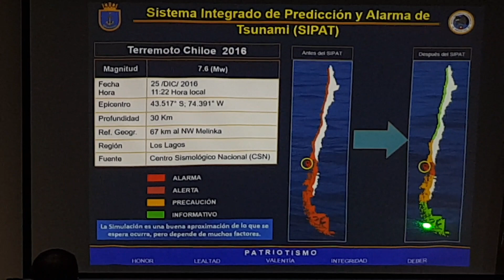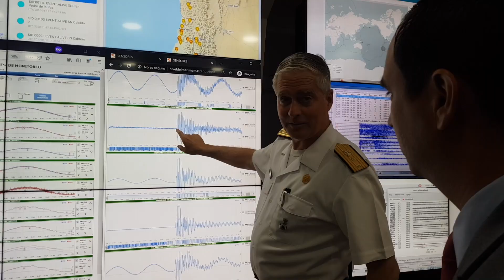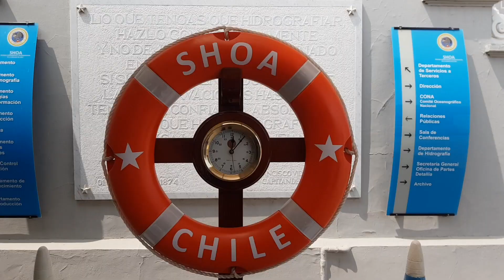Shoa y Universidad Santa María mejoran sistema de alerta de tsunami en Chile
El SHOA y la Universidad Santa María se unen para mejorar el sistema de alerta de tsunamis.   Permitirá a las autoridades adoptar con mayor precisión las medidas de emergencia y la evacuación de la población ante una inminente emergencia.